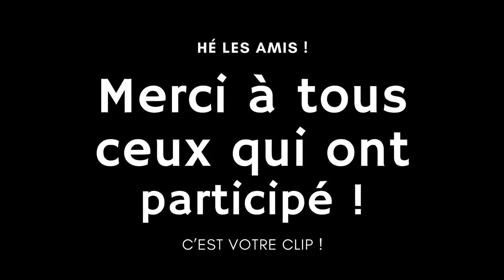R.Fugit feat Kaysha & Viictor James - My Shawty / Résultat du concours de danse (Dance Video)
Vidéo avec plusieurs participants du concours de danse "My Shawty Contest" Merci à tous les participants à travers le monde

eng: Video with a lot of dancer of "My Shawty Contest"... Thank you for your participation on this project...
L' album est disponible sur toutes les plateformes

Lien pour écouter l'album

Infos sur la video :
Artiste : R.Fugit feat Kaysha & Viictor James
Titre : My Shawty
Instrumental : Adothegod
Réal , montage clip : MpM Records